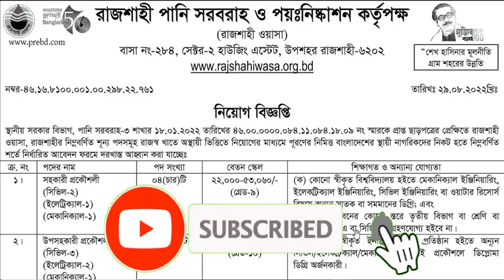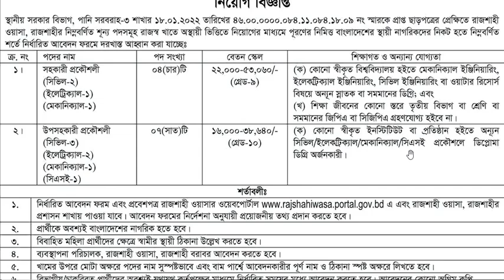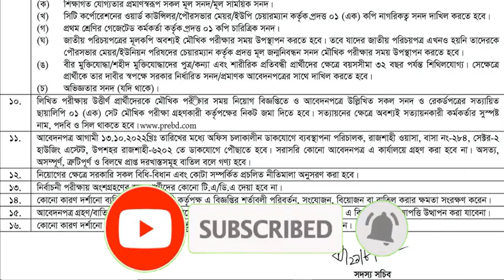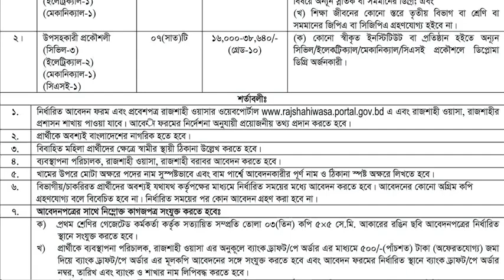রাজশাহী ওয়াসা নিয়োগ বিজ্ঞপ্তি ২০২২ || Rajshahi Wasa Job Circular 2022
প্রতিষ্ঠানের নাম রাজশাহী ওয়াসা
চাকরির ধরন   রাজশাহী ওয়াসা
পদ সংখ্যা ভিডিওতে দেখুন
লোক সংখ্যা ভিডিওতে দেখুন
প্রকাশ সূত্র অনলাইন
শিক্ষাগত যোগ্যতা ভিডিওতে দেখুন
আগ্রহী প্রার্থীরা  আবেদন
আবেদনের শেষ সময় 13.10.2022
এই চ্যানেলটি ভিডিও থেকে উপকৃত হলে লাইক করে বন্ধুদের সাথে শেয়ার করে দিন। আপনার কোন প্রশ্ন থাকলে কমেন্টে জানাতে পারেন। সাথে থাকার জন্য ধন্যবাদ